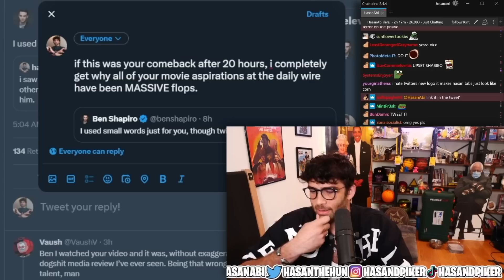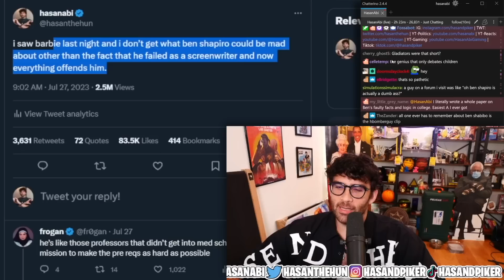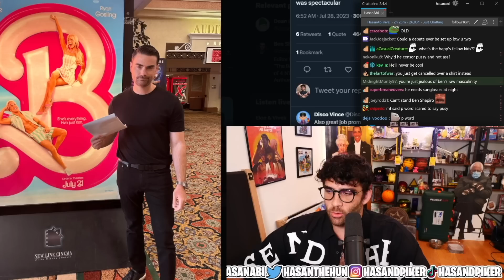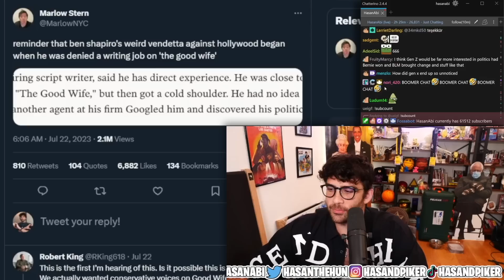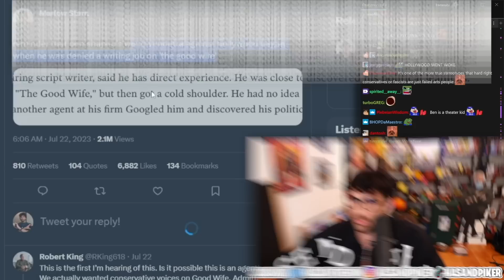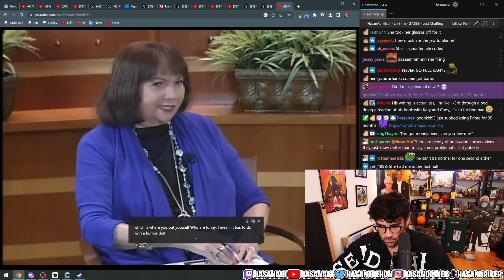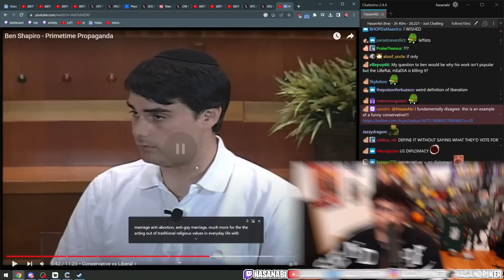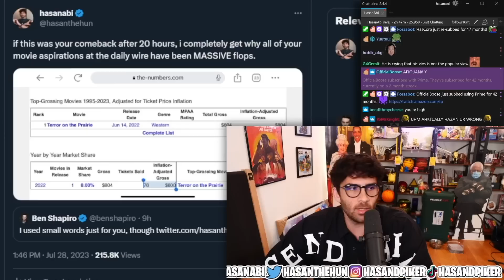Ben Thinks He's So Funny...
So Ben Shapiro quote tweeted one of my tweets...